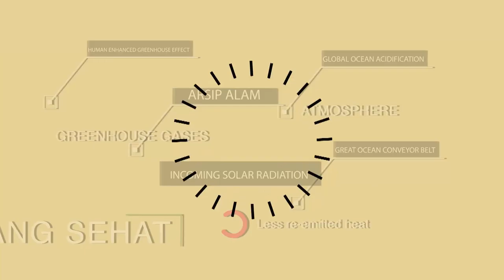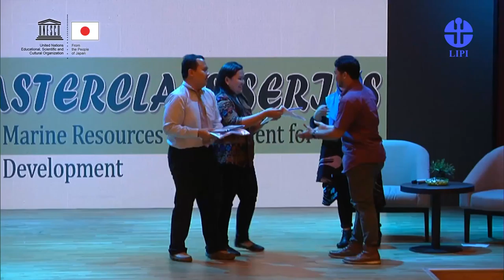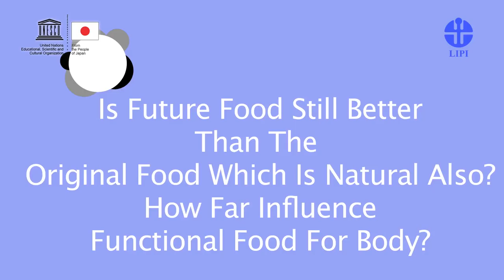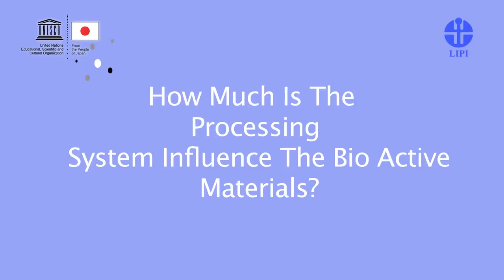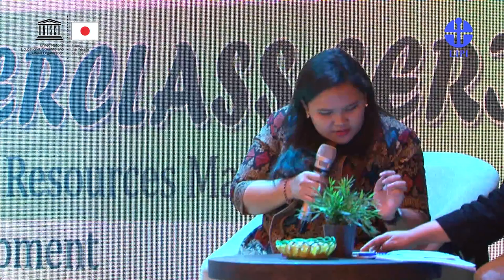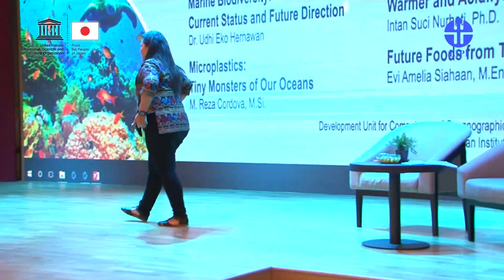Future Food from the Oceans - Evi Amelia Siahaan LIPI in QnA Session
Evi QnA 2